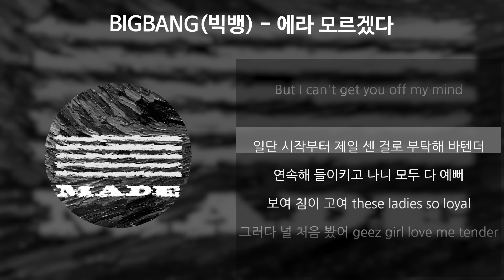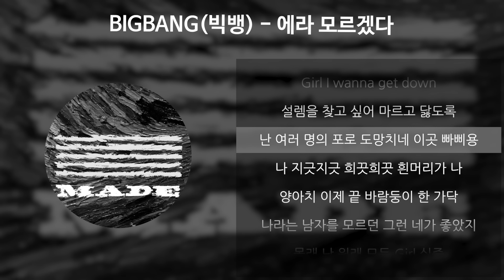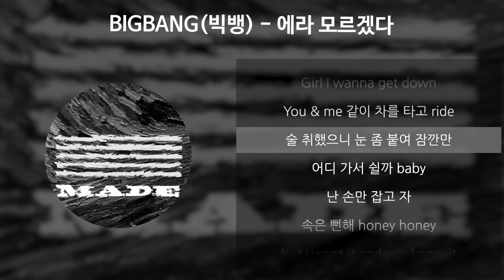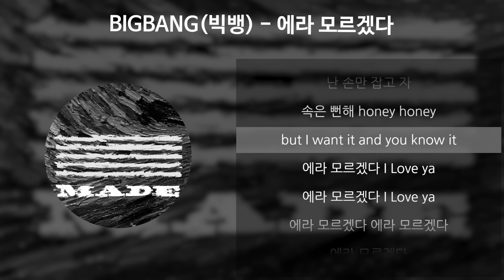BIGBANG(빅뱅) - 에라 모르겠다 [가사/Lyrics]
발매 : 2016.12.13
아티스트 : BIGBANG(빅뱅)
앨범 : MADE
작곡 : R.Tee, TEDDY, G-DRAGON
작사 : T.O.P, G-DRAGON, TEDDY
편곡 : R.Tee, TEDDY